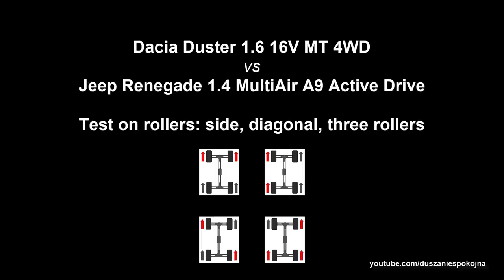SLIP TEST - Dacia Duster 4WD vs Jeep Renegade Active Drive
Dacia Duster 1.6 16V MT 4WD (2016)
vs
Jeep Renegade 1.4 MultiAir A9 Active Drive (2016)